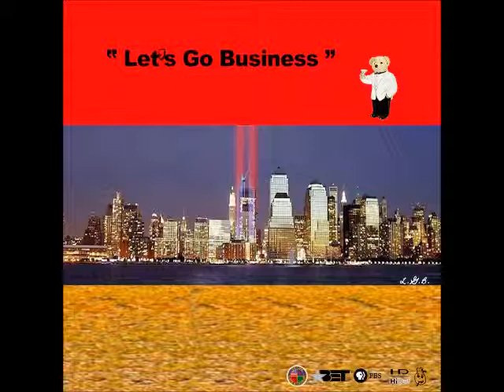Let's Go Business [ Today's BLACK AMERICA ]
off of Today's BLACK AMERICA
released Feb. 20th 2k13
[ single] Track 3.  ]